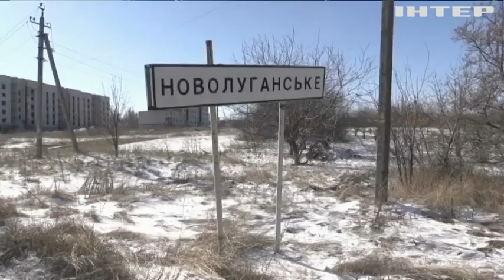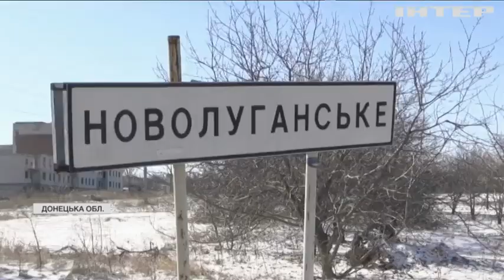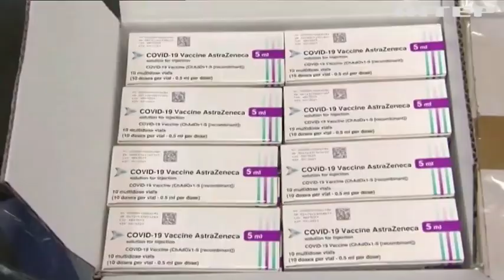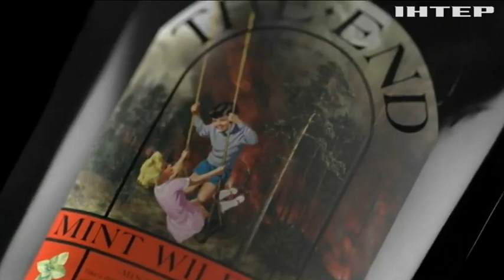Новости 7:00, выпуск за 16 февраля 2021 года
Дивіться у цьому випуску: Українців із Занзібару повернуть на Батьківщину. Прикарпаття у сніговому полоні: десятки сіл залишаються відрізаними від світу. Коронавірус "тримає закритими" гірськолижні курорти Італії.